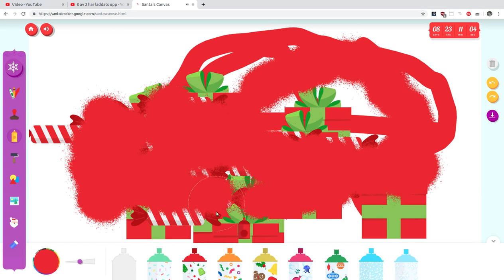Google Santa Tracker 15th December 2019 reverse